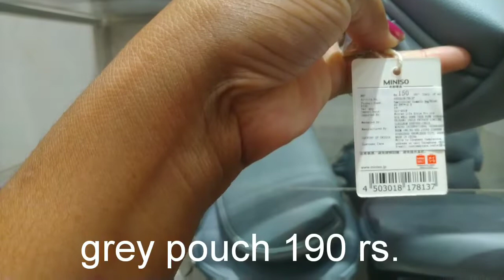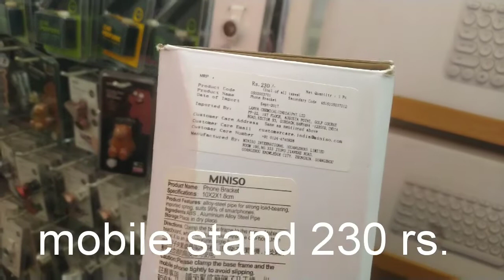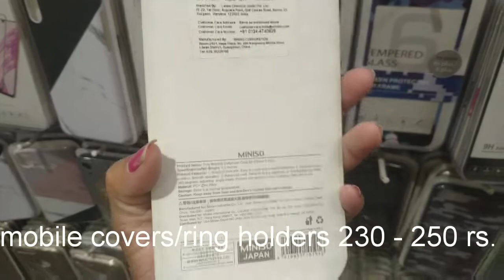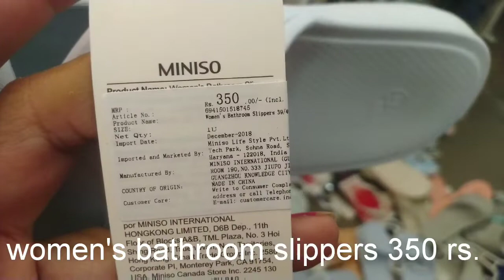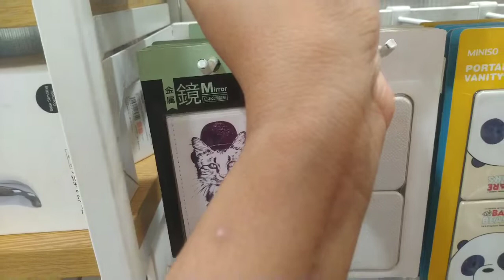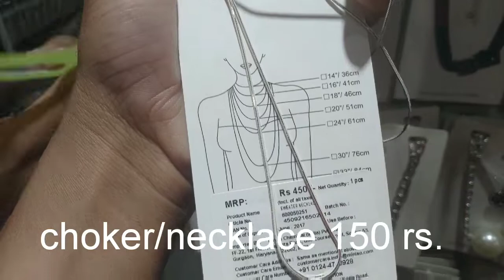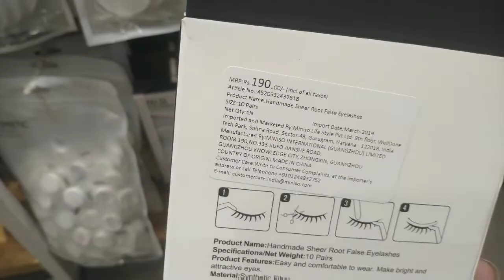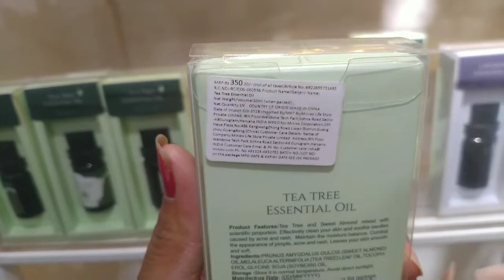miniso store tour with prices [][]Affordable makeup tools, bags & skincare[][]Kamla nagar delhi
हेलो एवरीवन. वेलकम बैक टू माय चैनल...

 आज मैं आपको घर आने वाली हूं मिनीसो का स्टोर टूर..
 मिनीसो एक जैपनीज डिपार्टमेंटल स्टोर है जहां पर आपको ब्यूटी कॉस्मेटिक और हाउसहोल्ड की चीजें कॉफी अफॉर्डेबल प्राइस पर मिलती है...

 miniso ने इंडिया में अपने काफी सारे स्टोर ओपन किए हैं.. दिल्ली में भी इनके काफी सारे स्टोर्स आपको देखने को मिल जाएंगे.. मैं आपको लेकर जा रही हूं दिल्ली के कमला नगर के benglow road पर लोकेटेड miniso  में...

 यहां का फुल एड्रेस है:
Bungalow Rd, Block UB, Jawahar Nagar, Kamla Nagar, Delhi, 110007

 आई होप आपको यह वीडियो पसंद आया होगा अगर वीडियो पसंद आई हो तो इसे लाइक कर दीजिएगा मेरे चैनल को सब्सक्राइब कर दीजिएगा और इस वीडियो को शेयर कीजिएगा अपनी फैमिली और फ्रेंड्स के साथ..

 मैं आप से मिलूंगी अपनी अगली वीडियो में..

 take care...bye...🙂🙂